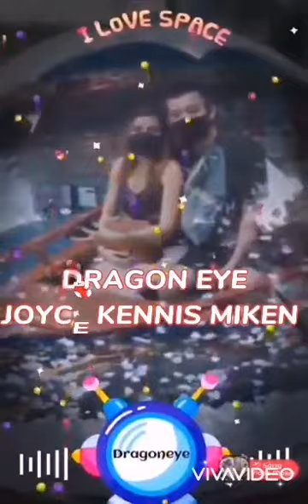WaLa LaNg, tRiP laNg.